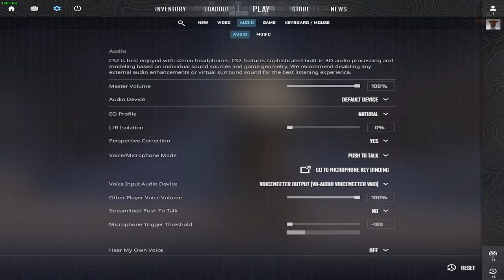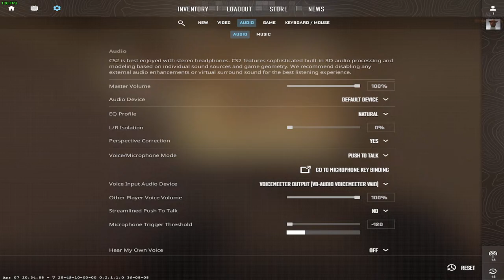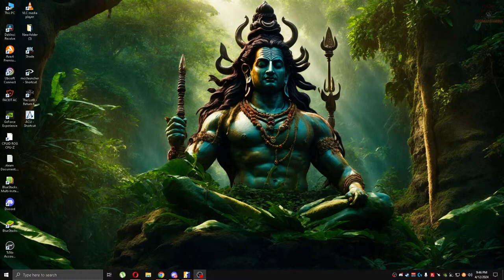Playing CS 2 this game suck but I am chilling ..........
SUB YOU LIKE MY STREAM TO
 If you want to give me skin or other stuff
(Trade URL)
 AND   if you want to play some co-op or just  want to talk about game and  anime
and if you want me to support you can send me CSGO stuff